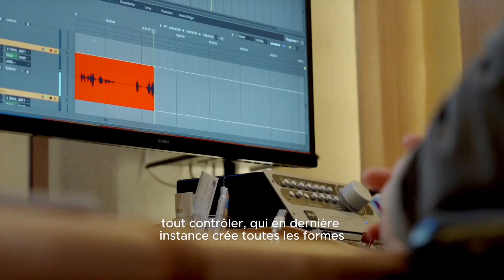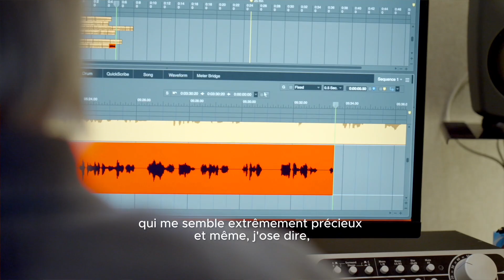Le livre audio vu par... Fabrice Midal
"Je crois que la vertu d'un livre audio, c'est cette expérience de cœur à cœur, d'âme à âme."

Écoutez Fabrice Midal vous livrer son ressenti personnel sur les bienfaits du livre audio à l'occasion de la sortie de son nouveau livre "La théorie du bourgeon"

Résumé :
Le découragement est le problème majeur de notre temps. Là où nous pourrions avancer, nous baissons les bras. Là où nous pourrions être victorieux, nous partons perdants. On nous a fait croire que nous devions être dans le contrôle permanent, dans l'efficacité absolue. Mais la vie ne se contrôle pas, elle ne se gère pas. Comment inverser le mouvement ? Comment retrouver l'élan pour sortir de la paralysie qui nous guette, pour rejoindre enfin le monde et essayer de le réparer ? Se fondant sur les enseignements de philosophes qui, comme Nietzsche, Bergson ou Hannah Arendt, ont affronté ce péril majeur avec lucidité, Fabrice Midal nous amène à reprendre confiance en nous et en l'humanité. Avec La théorie du bourgeon, il nous apprend à cultiver la vie dans son surgissement, ce bourgeon qui réside en nous et qui ne demande qu'à croître pour donner des fleurs, pour donner des fruits. C'est ce remède anti-découragement que je vous invite à découvrir.